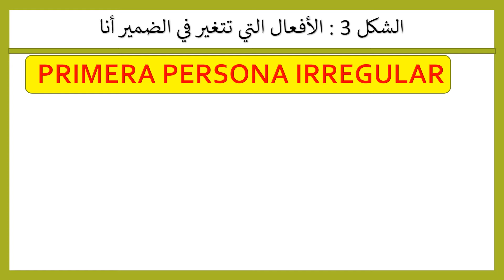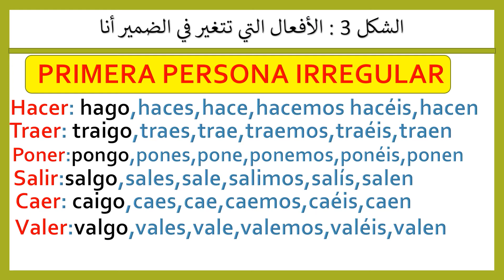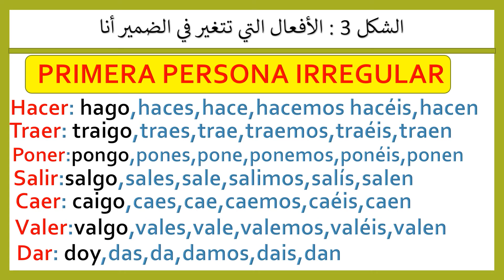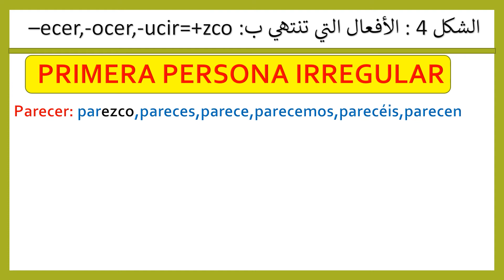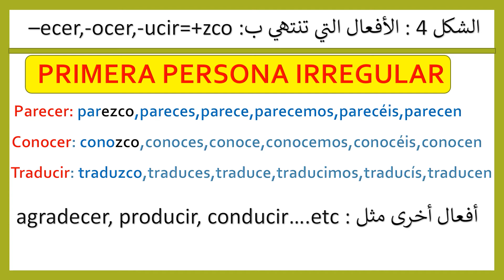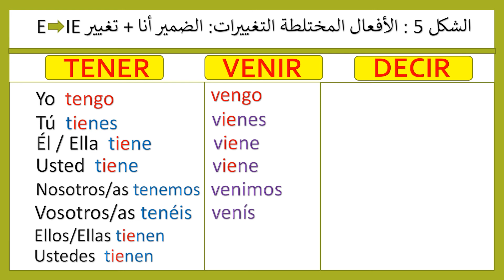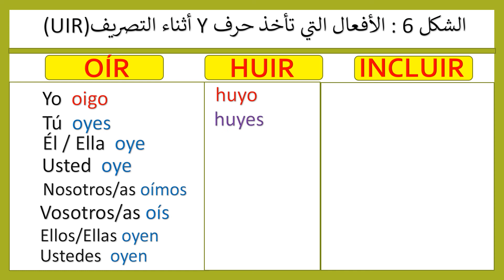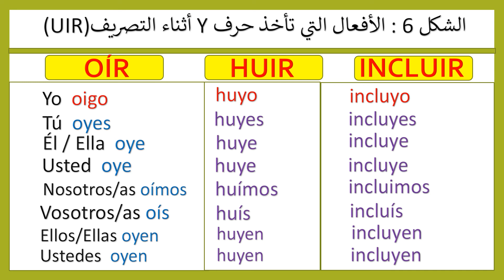⚠️LOS VERBOS IRREGULARES EN EL PRESENTE (2)I تعلم اللغة الاسبانية: تصريف أهم الأفعال الغير المنتظمة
✅ تعلم اللغة الإسبانية من الصفر مع منصف 💯
أهلا بكم في قناتي "الاسبانية مع منصف", أفضل كورس لتعلم اللغة الاسبانية للمبتدئين من الصفر حتى الاحتراف. في هذه القناة نقدم لكم بإذن الله,دروس متنوعة في اللغة الاسبانية تشمل جميع جوانب اللغة كالعبارات و الجمل و المفردات الأكثر استخداما ,المحادثة في جميع جوانب الحياة, الصوتيات و النطق و تحسين مهارات الاستماع و التحدث و القراءة, والقواعد بطريقة مبسطة, تعلم اللغة الاسبانية بشكل سهل مع منصف و لاتدع الدروس تفوتك.
رابط دروس اللغة الاسبانية بالترتيب: 👈

⚠️ ⚠️ ⚠️ ⚠️ بطاقة تعريفية ⚠️ ⚠️ ⚠️ ⚠️ ⚠️ ⚠️
👈أنا إسمي منصف,و هذا فيديو جديد أقدمه في قناتي الخاصة بتعلم اللغة الاسبانية, و التي أقدم فيها دروس و كورسات شاملة و قواعد اللغة و قواعد النطق و القراءة و جمل و عبارات و نصوص قصيرة و كذلك ثقافة عامة حول إسبانيا.
هذا الفيديو لك إن كنت تبحث عن
ا كورس شامل لتعلم إسباني، كورس إسباني للمبتدئين، الإسبانية من الصفر، تعلم الإسبانية من الصفر، كيف أتعلم الإسبانية بسرعه، كيف اتحدت إسباني، تعلم لغات العالم، اللغة الإسبانية للعرب،  اسرع طريقة لتعلم الإسبانية، إسبانيا، تونس، الإمارات، تعلم الإنجليزية من الصفر، اسهل طريقة لتعلم الإنجليزية، تعلم مهارة الاستماع، ، تعلم مهارة النطق، اكثر الكلمات شيوعا بالإسبانية، الإسبانية للمبتدئين، اهم الجمل والعبارات بالإسبانية، اهم الجمل، اهم كلمات الإسباني، قواعد الإسباني، اسهل شرح قواعد الإسباني، ازمنة اللغة الإسبانية، اللغة الاسبانية للصف الاول الثانوى, اللغة الاسبانية والانجليزية, حروف اللغة الاسبانية وطريقة نطقها, تعلم نطق اللغة الاسبانية, نصائح لتعلم اللغة الاسبانية, تعلم اللغة الاسبانية محادثة، كورس شامل.تعلم اللغة الاسبانية بسرعة,لغة اسبانية, لنتعلم اللغة الاسبانية مع اسماء, اللغة الاسبانية مع ياسين, اللغة الاسبانية بالدارجة , قواعد و مصطلحات اللغة الاسبانية, للمبتدئين, كورس شامل, سلسلة دروس , صوتيات و نطق اسباني, اللغة الاسبانية بالعربية, اللغة الاسبانية بالصوت و الصورة, الاسبانية مع منصف, تعلم اسباني بشكل سريع , تعلم اسباني بدون معلم, تعلم اللغة الاسبانية , اللغة الاسبانية , دروس اللغة الاسبانية, حوارات باللغة الاسبانية, رصيد معجمي باللغة الاسبانية, نصوص و مقالات باللغة الاسبانية, تعلم كيفية نطق حروف اللغة الاسبانية, اللغة الاسبانية مبسطة,تعلم الإسبانية من الصفر للمبتدئين,تعلم الاسبانية,تعلم الإسبانية بسهولة,تعلم الاسبانية مع سناء,تعلم الاسبانية مع اسماء,تعلم الإسبانية مع ياسين تعلم الإسبانية في 5 أيام - درس للمبتدئين,تعلم الإسبانية من خلال الأفلام,تعلم الإسبانية من الصفر,تعلم اللغة الإسبانية aprender español,تعلم الإسبانية a1,تعلم الإسبانية dz,تعلم الإسبانية مع speakit.tv,تعلم اللغة الإسبانية 2020,تعلم الإسبانية مع 3asacademy ..تعلم اللغة الإسبانية مع سناء,تعلم اللغة الاسبانية مع ياسين,تعلم اللغة الإسبانية بسرعة,تعلم اللغة الاسبانية للاطفال,تعلم اللغة الاسبانية مع ليلى,تعلم اللغة الاسبانية من الصفر,تعلم اللغة الاسبانية الارقام,تعلم اللغة الاسبانية من الافلام,تعلم اللغة الإسبانية aprender español,تعلم اللغة الاسبانية مجانا,تعلم اللغة لإسبانية الحصة رقم 1,تعلم اللغة الإسبانية 2020,تعلم اللغة الإسبانية الحصة 2(نطق وكتابة الحروف) .. كيف اتعلم اللغة الاسبانية بسهولة,كيف اتعلم اللغة الاسبانية,كيفية تعلم اللغة الاسبانية,كيفية تعلم اللغة الاسبانية بسهولة,تعلم اللغة الإسبانية. .. تقوية الرصيد اللغوي و المفردات في اللغة الاسبانية - العائلة - الدرس 25,تعلم جميع قواعد اللغة الاسبانية في فيديو واحد : أسرع طريقة لتعلم قواعد اللغة الإسبانية,ازاي تقول يوجد بالاسباني بطريقة صح 100 % - الفرق بين Hay - Está1,تعلم اللغة الإسبانية : تعلم خمس كلمات كل يوم - الدرس 15 learn spanish -- aprender español,تعلم اللغة الاسبانية , سلسلة حصص اختبر نفسك في 10 دقائق,تعلم اللغة الإسبانية من الصفر | سلسلة تعلم اللغة الإسبانية 4,الحصة 23 para mí, para tí تعليم اللغة الاسبانية بالدرجة المغربية ,Learn Spanish كيف تتحدث بإحترام مع الناس بالإسبانية,تعلم الاسبانية مع ياسر البحري ١ تعلم الإسبانية من الصفر للمبتدئين الدرس الأول 1 - تركيب الجمل بإحترافية تعلم الإسبانية بالمجان من الصفر للمبتدئين الدرس1 تركيب الجمل بإحترافية, تعلم ال إسبانية في وقت قياسي فقط بضعة أيام. تعلم الإسبانية من الصفر للمبتدئين - الدرس 2 الثاني - تركيب الجمل بإحترافية تعلم الإسبانية من الصفر للمبتدئين - الدرس 2 - تركيب الجمل بإحترافية تعلم الإسبانية في وقت قياسي فقط بضعة أيام . الإسبانية ... تعلم الاسبانية - الحروف الاسبانية وكيفية نطقها الدرس الاول في تعلم اللغة الاسبانية مع نطق حروف اللغة الاسبانية كاملة و ما يقابلها بالعربية بالصوت و الصورة
تعلم الإسبانية من الصفر للمبتدئين - الدرس 3 الثالث - تركيب الجمل بإحترافية
تعلم الإسبانية من الصفر للمبتدئين - الدرس 3 - تركيب الجمل بإحترافية تعلم الإسبانية في وقت قياسي فقط بضعة أيام . الإسبانية ...
تعلم الإسبانية من الصفر للمبتدئين تركيب الجمل بإحترافية أقوى كورس تعلم الإسبانية في ساعة و نصف بدون معلم  ...